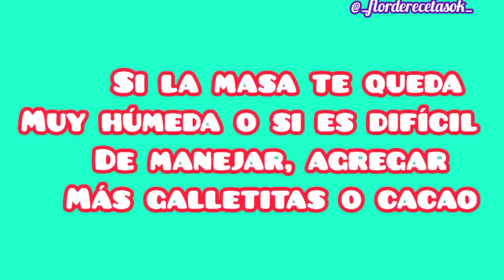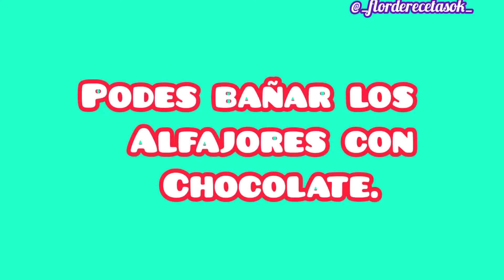Alfajores de Chocolate (NO se hornean) | Flor de Recetas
❤Bienvenidos/as a mi canal de YouTube❤ Un canal donde encontrarán deliciosas recetas de cocina👩‍🍳... SÚPER SENCILLAS para que TODOS/AS puedan hacerlas💖 Espero que les guste mucho!! Si es la primera vez que ves mis videos🎬🎥 y te gustó mi canal o algunos de mis videos, me gustaría mucho que me apoyes SUSCRIBIENDOTE 🔔 , COMENTANDO 💬 Y COMPARTIENDO CON TUS AMIGOS
Saludos desde Argentina💙🤍💙